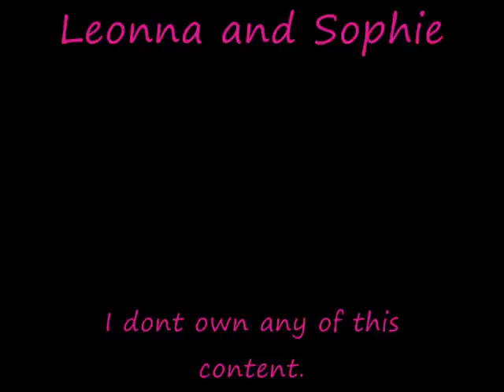Waterloo Road-Rachel/Eddie-Love Story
second reddie video
Enjoy :) x